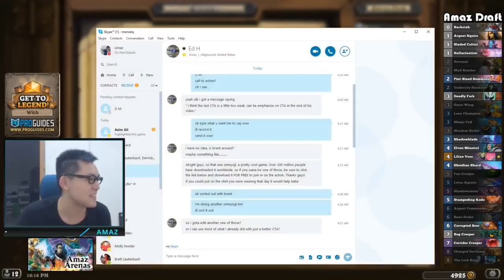Hearthstone Arena - [Amaz] Lilian Voss and The Lich King in one Arena deck!